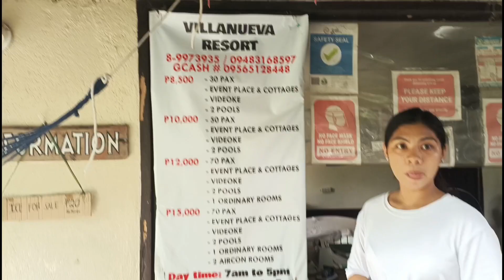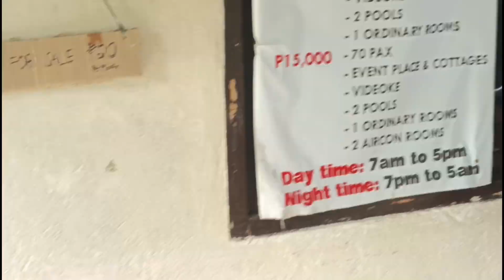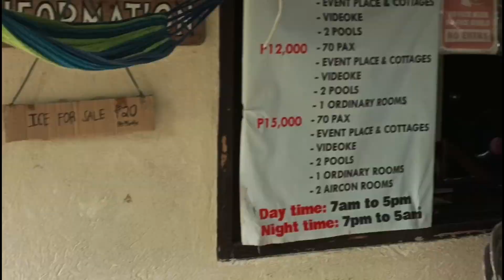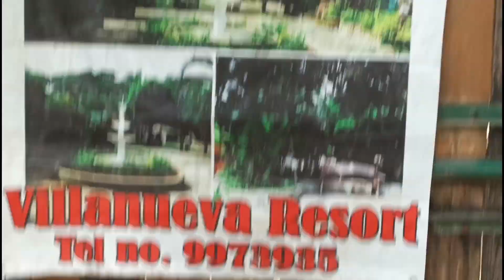resort ⛵ in montalban Villanueva